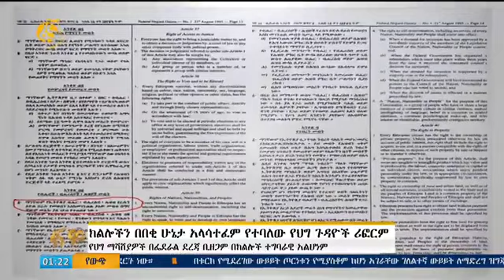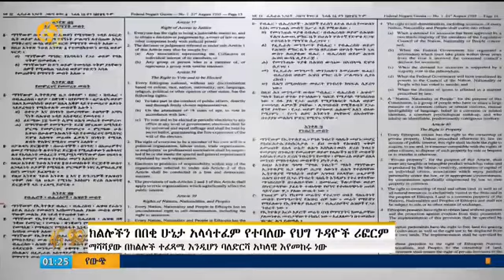ክልሎችን በበቂ ሁኔታ አላሳተፈም የተባለው የህግ ጉዳዮች ሪፎርም